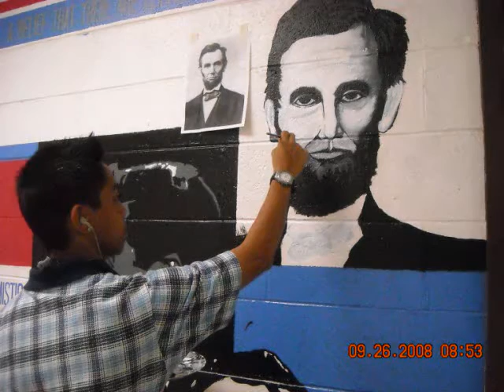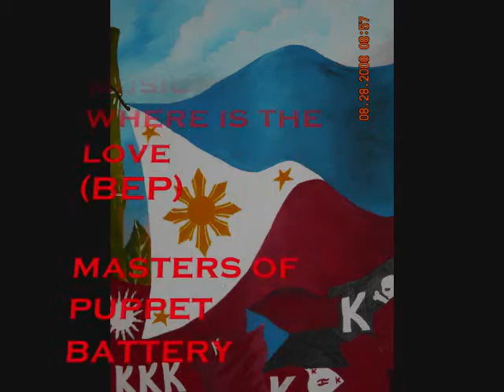richard's mix medium art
warning: all the masterpiece that you see in this video is authentic and made by Richard Bantigue

coming soon: more arts and magic from RB productions